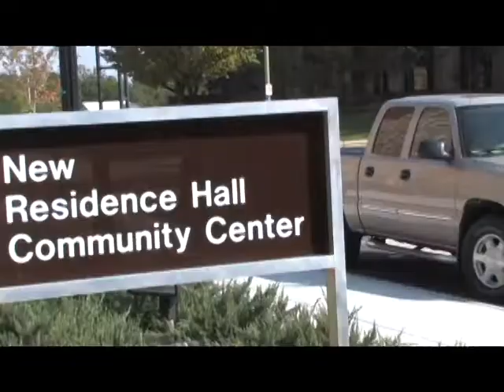NIU Dorm Room Cribs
Take a tour of "New Residence Hall Complex", where some of the football players live.